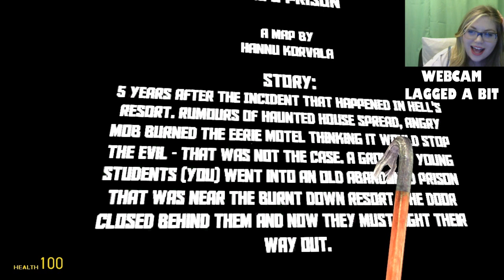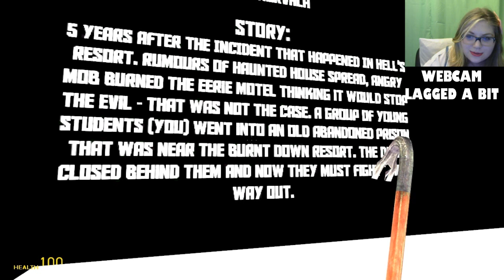Gmod Horror: Hell's Prison: She Needs A Facial! (Ft. All the Girls)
Welcome to a Garry's Mod (Gmod) Horror map called Hell's Prison! It got pretty spooky and silly!

Also, this can be a bit scary for some, so caution lovelies!

You can send me mail now!
Cincinnati,Ohio, USA
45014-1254